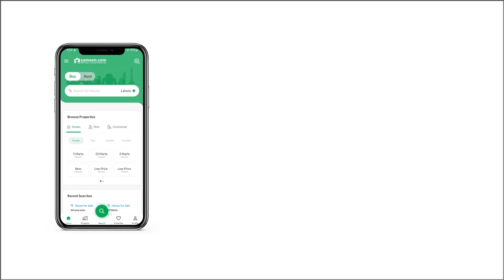10 MARLA RESIDENTIAL PLOT FOR SALE IN PHASE 8 BAHRIA TOWN RAWALPIND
PRIME LOCATION
SOLID LAND
HEIGHTED VIEW
 RESIDENTIAL PLOT AVAILABLE FOR SALE BEST OPPORTUNITY FOR INVESTMENT IN BAHRIA TOWN RAWALPINDI
NEAR TO MOSQUE COMMERCIAL AREA PARK
WALKING DISTANCE FROM MARKET